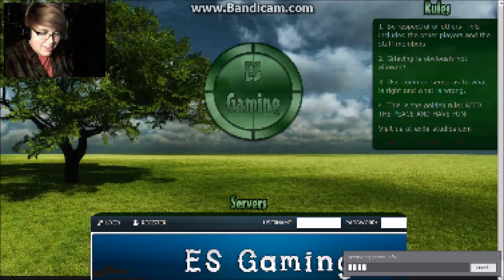Lazy Hunting| Prop hunt Episode 11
So... I am getting back more into other games.. and I wanted to thank all of you for your wonderful support. Thanks.